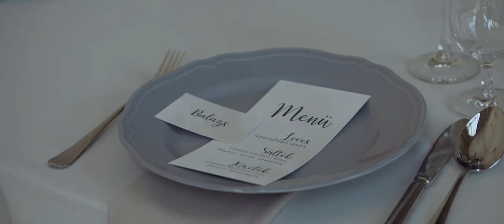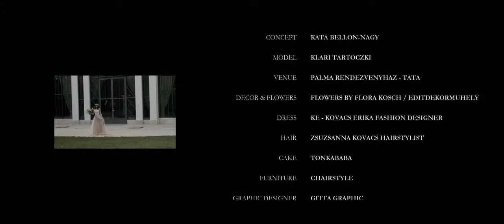Wedding Concept 2019 - Styled shoot WERK